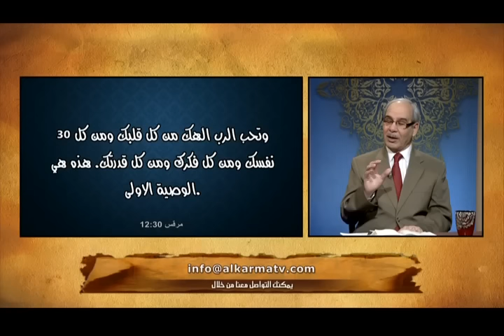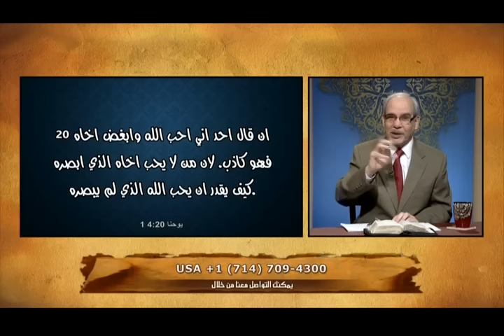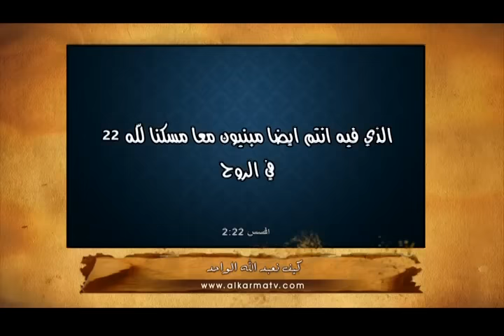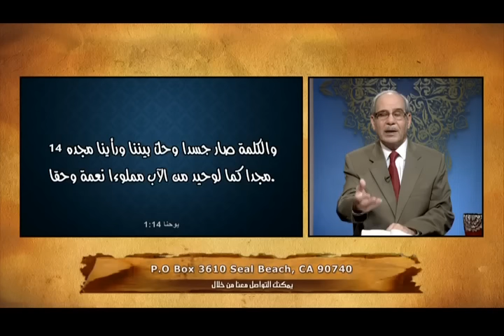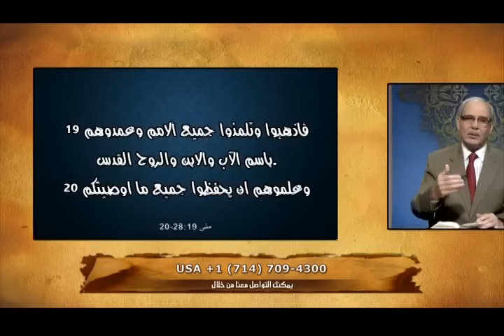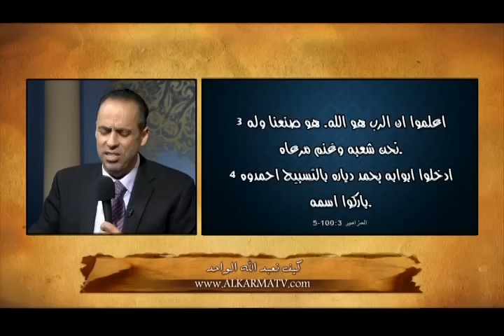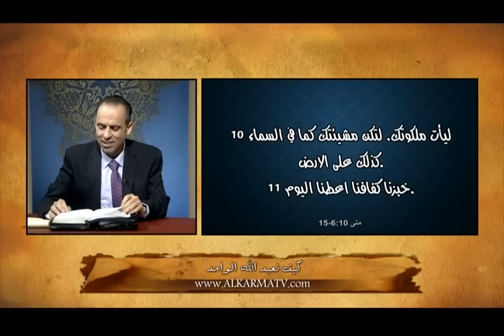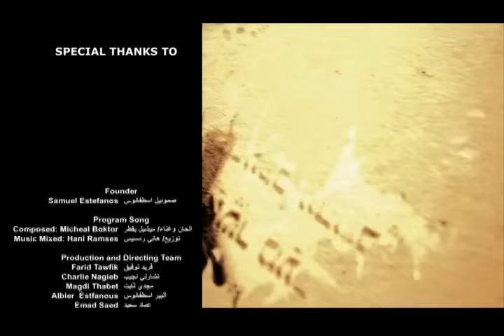كيف نعبد الله الواحد؟ - أولاد إبراهيم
بث مباشر علي قناة الكرمة 7 أكتوبر 2016
أعداد وتقديم: الشيخ صموئيل فوزي
ضيف الحلقة: الأخ مازن البطارسة
How do we worship one God? - The sons of Abraham
Live on Alkarma tv channel October 7, 2016
Preparation and delivery: Sheikh Fawzi Samuel
Guest Seminar: Brother Mazen Batarsh